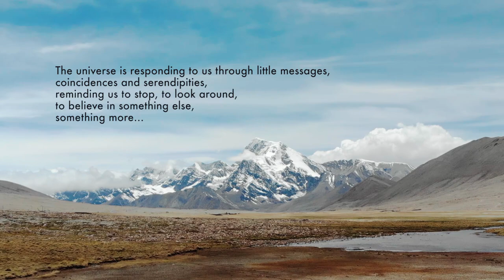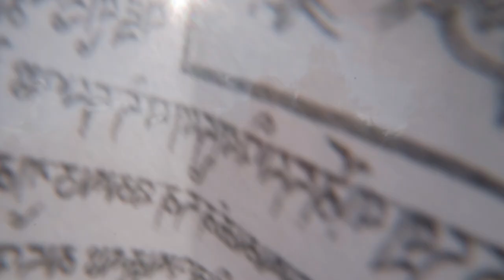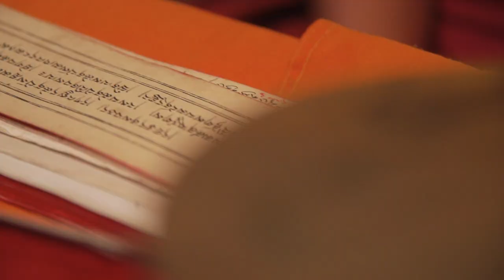Wedding in Himalayas | Sikkim | Part 1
After several years filming in Himalayas, i finally got to shoot a traditional wedding in Himalayas. I can't explain the happiness when Shun and Sedenla invited me to film their wedding in Sikkim.
I instantly clicked with the beautiful couple who wanted to have a short video of the wedding showing the traditions of Bhutia wedding and the beauty of Himalayas. More interestingly, filming a wedding of Japanese groom (Shun) and Bhutia bride (Sedenla), to be very frank, i couldn't have asked for more.
From chantings of mantras, to khadas, local dishes, home made liquor-Seyncha, Bhutia traditions, Japanese kimonos and after wedding trip to north sikkim, this wedding was a memorable week long trip with very warm and friendly bunch of people.

I hope you enjoy this short journey of himalayan wedding with the beautiful couple Shun and Sedenla.
Best wishes.

EMPTY BAG FILMS
Videos: Sandeep Juyal, Raj Lodhiya, Sushmita
Edited by: Shun, Sedenla, Sandeep
Colour graded by: Sandeep Juyal
Concept: Sandeep, Shun and Sedenla